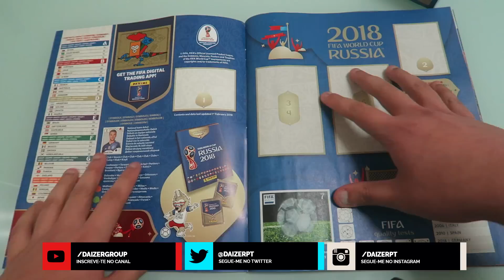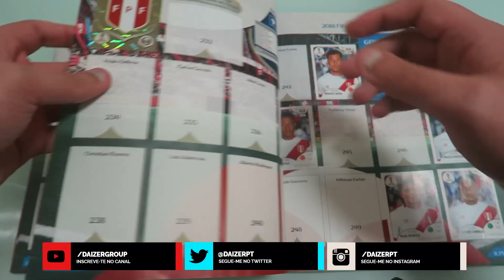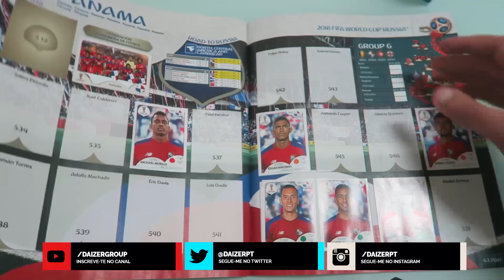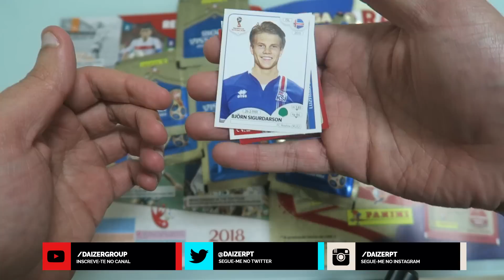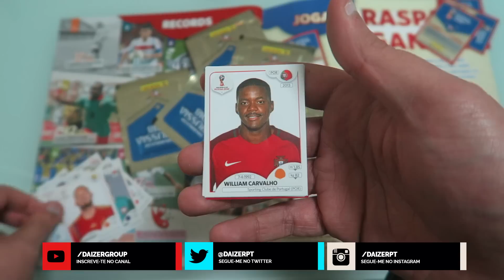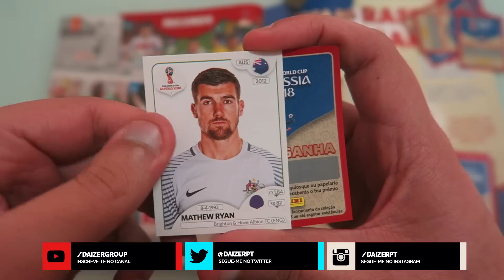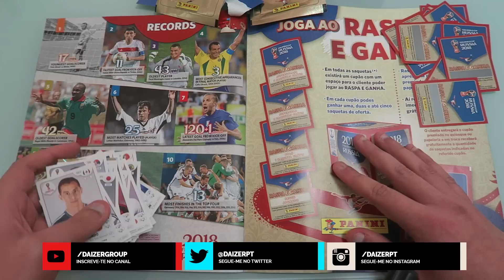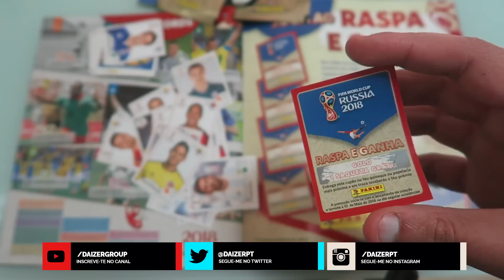TIREI O MESSI NAS SAQUETAS DO MUNDIAL 2018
Não te esqueças de apoiar o vídeo e de deixar o teu feedback na zona dos comentários.

Vídeo por:
Diogo | Daizer